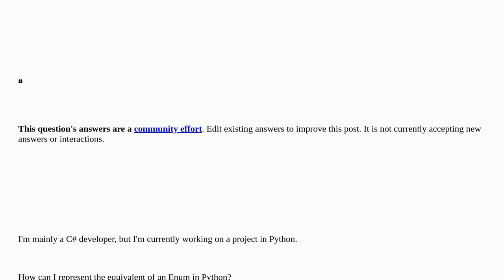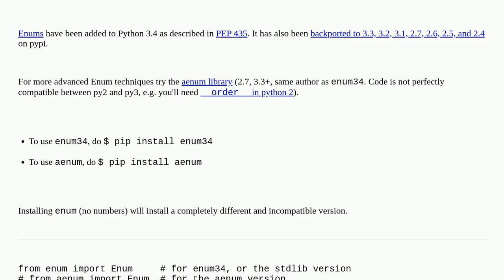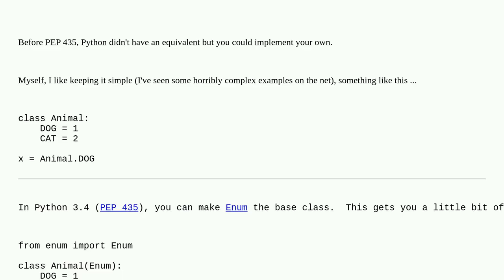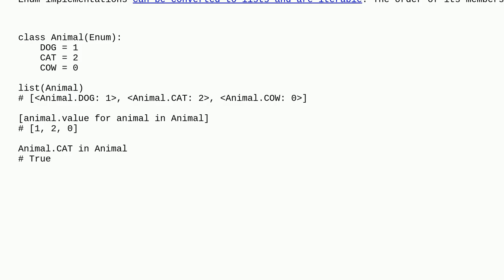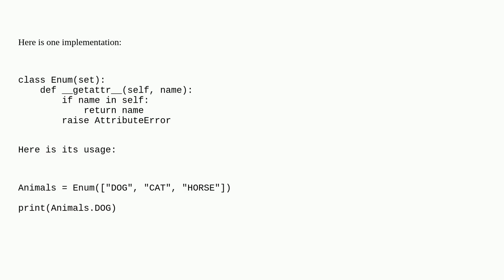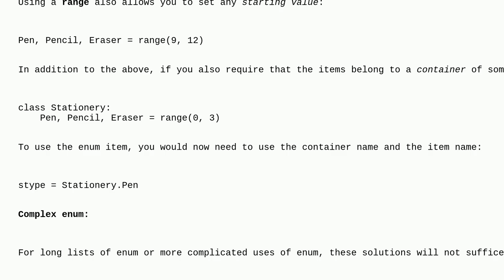How can I represent an 'Enum' in Python?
A special thanks goes out to the community

  python-3.x enums python